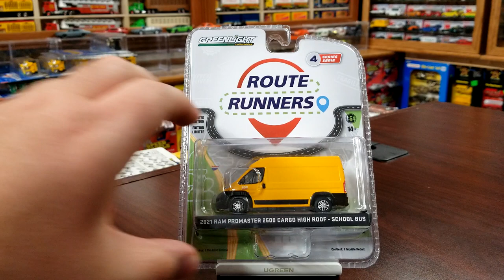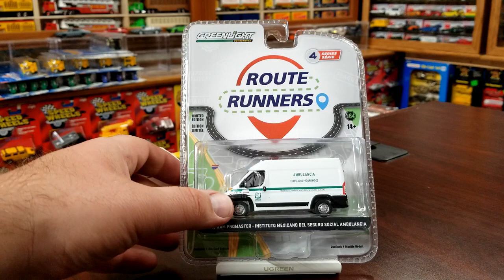Unboxing: Greenlight Route Runners Series 4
A bit late due to an issue with good old Greenlight quality. This set is great and continues to build on an already successful line from Greenlight. Three of the Ram's and three of the Transit vans. We definitely need a new casting in the mix. Hopefully series 6 or 7 will have a new casting.